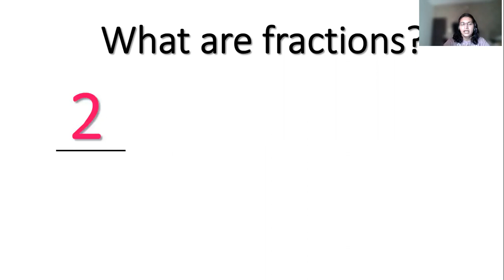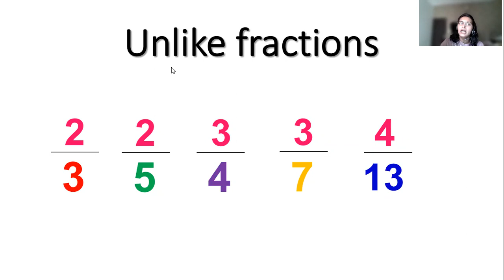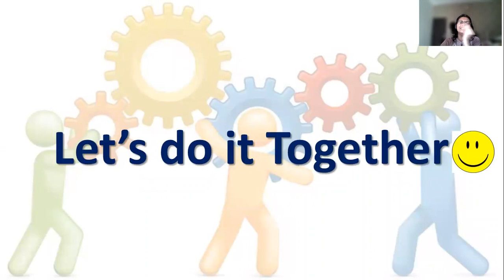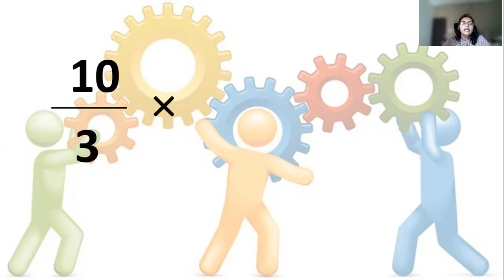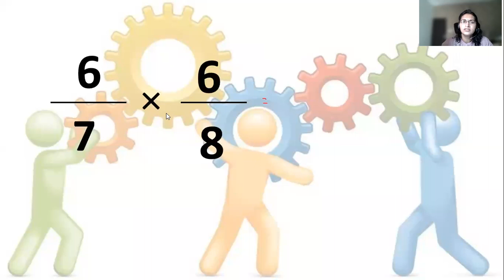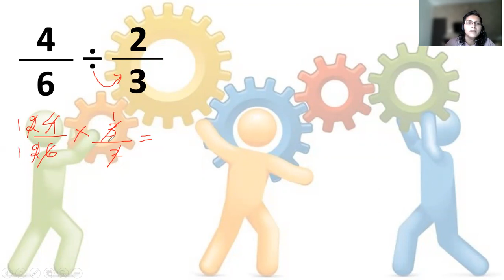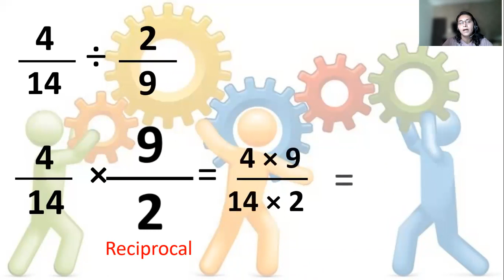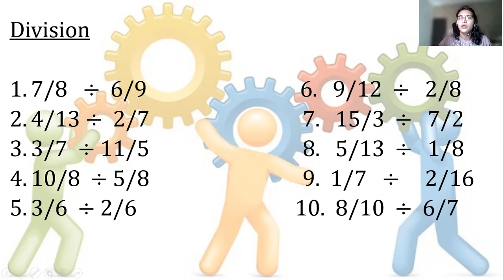PG || Fractions (Multiplication and Div)